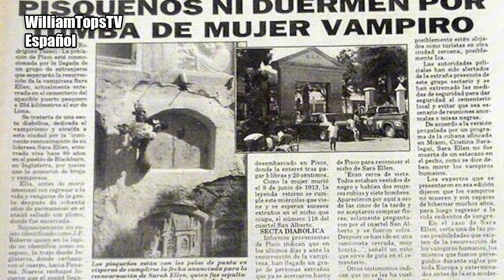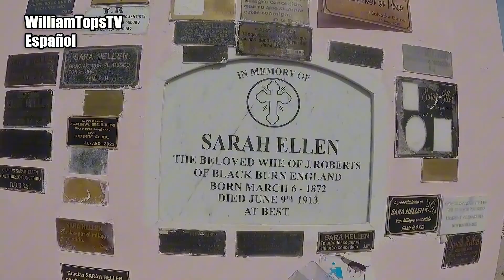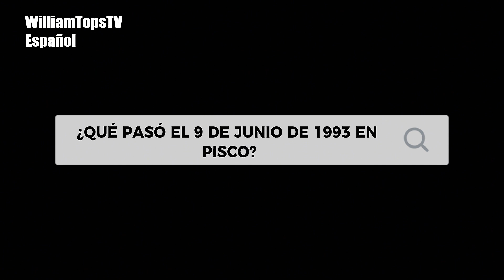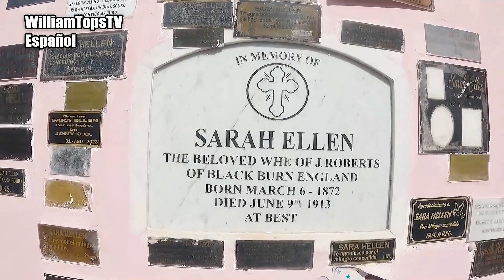La TUMBA de la MUJER VAMPIRO (El MITO de SARAH HELLEN)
¿Te imaginas que un día te enteras de que una mujer que lleva muerta 20 años va a resucitar? Pues eso es lo que pasó en Perú en 1993, cuando miles de personas se reunieron en Pisco para ver el milagro de la mujer vampiro. ¿Quién era esta mujer y por qué la llamaban así? Te lo cuento todo en este video.

📌Timestamp
0:00 introducción
0:35 La Tumba de la Mujer Vampiro
1:21 El mito de Sarah Hellen
2:32 ¿Qué pasó el 9 de junio de 1993 en Pisco?